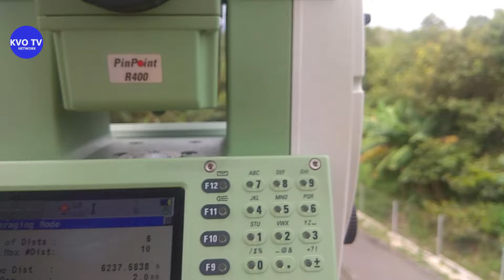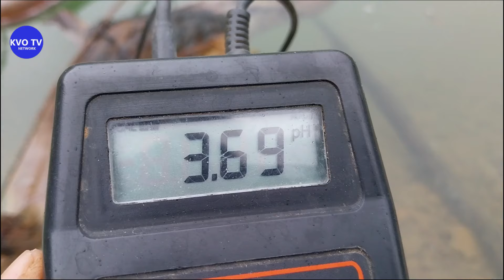Isu Kelud SIAGA.... eits tunggu dulu, simak informasi sebenarnya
Halo sahabat KVO TV berjumpa kembali , semoga sahabat sekalian dalam kondisi sehat, baik, berikut ini akan kami sampaiakan kabar kondisi gunung kelud saat ini, karna banyak beredar isu gunung kelud statusnya siaga.

Selama dua hari terakhir ini pos pengamatan kegunungapian Gunung Kelud di Desa Sugihwaras, Kecamatan Ngancar, Kabupaten Kediri, Jawa Timur, banyak melayani pertanyaan warga yang penasaran dengan kondisi status Gunung Kelud. Mereka mencari tahu kebenaran kabar yang beredar, bahwa gunung berketinggian 1.738 meter di atas permukaan air laut (MDPL) itu tengah naik status menjadi siaga. kabar itu dipicu unggahan di media sosial berupa tangkapan layar laman situs Badan Nasional Penanggulangan Bencana (BNPB) perihal kondisi GunungKelud.
Jadi itu ada yang posting screenshoot di status WhatsApp atau di WA grup,”
Tangkapan layar itu, memang berisi informasi status Kelud yang sedang naik ke level siaga. Tapi itu merupakan informasi untuk kejadian sebelum Gunung Kelud meletus pada 2014 silam. “Postingan itu tanpa dikasih keterangan apapun seolah-olah itu berita terkini. Padahal itu berita lama tahun 2014 yang ada di web BNPB,”
informasi tersebut tidak sesuai dengan konteks saat ini. Kondisi Gunung Kelud hingga kini masih berstatus normal dan tidak mengalami perubahan status apapun. Status normal itu berdasarkan kesimpulan atas hasil pengamatan dari sejumlah alat yang dimiliki pos pantau. Alat tersebut di antaranya adalah perangkat seismograf, CCTV, maupun perangkat digital lainnya. Pada pengamatan terakhir pada 14 Februari 2024, kegempaan didominasi gempa tektonik jauh, suhu air kawah sistem telemetri 29,4 derajat celsius, serta warna air danau kawah hijau kebiruan.sedangkan pengukuran suhu air danau secar langsung menunjukan diangka 30 derajat celciu, dengan ph air 3,6  “(Hasil pengamatan) tidak ada perubahan yang berarti dan kondisi itu masih normal untuk Kelud,” selanlanjutnya, beberapa hari ini terjadi kilatan petir disertai mendung tebal di langit Kediri. Sehingga diduga ada warga yang menghubungkannya dengan kondisi Kelud. Apalagi momentumnya bertepatan dengan peringatan 10 tahun Kelud meletus. Perihal kilatan itu merupakan fenomena cuaca yang sedang berlangsung dan itu tidak ada hubungannya dengan Gunung Kelud.